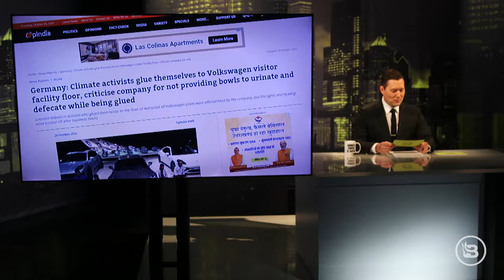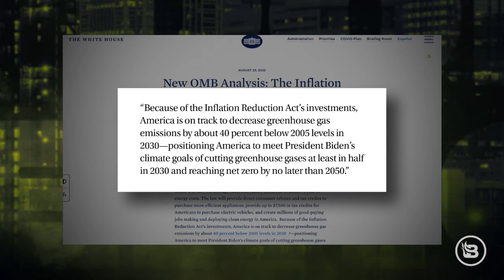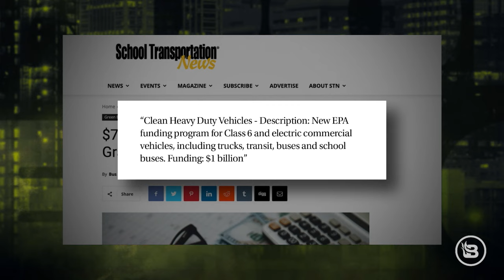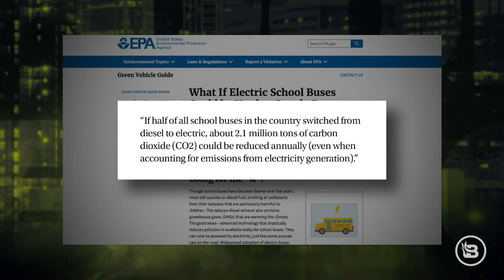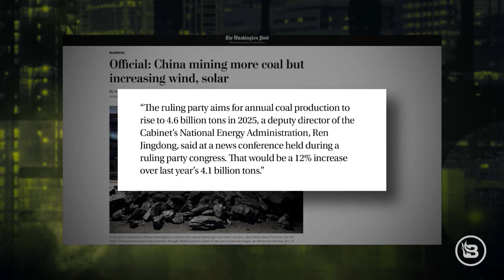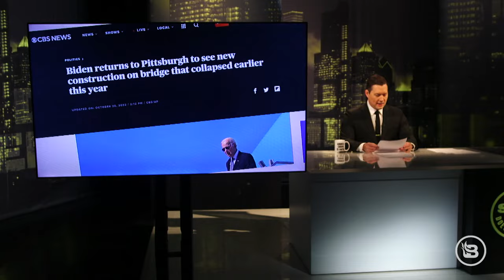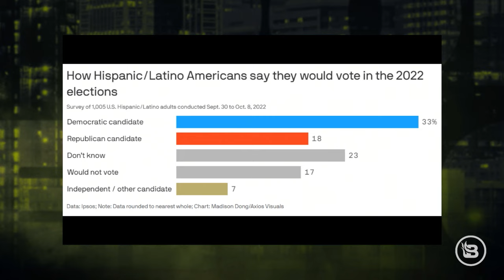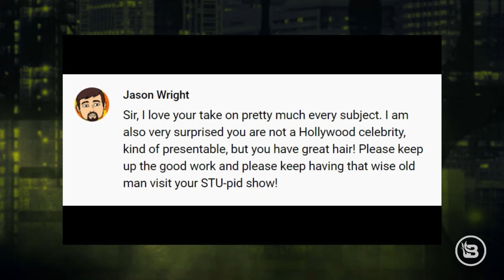China’s Coal Goals OBLITERATE America’s Leftist Green Initiatives | Ep 595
Stu Burguiere investigates how China’s energy consumption would completely nullify the "benefits" of the Biden administration’s climate change initiatives — if they weren’t phony in the first place. Then, BlazeTV’s Pat Gray joins to give his predictions on the upcoming midterm elections. And Joe Biden gets to be the well-spoken one for a change as he heads to Pennsylvania to campaign for Senate candidate John Fetterman.

BANK ON YOURSELF
Get yourself some peace of mind today with Bank On Yourself! You can get a FREE report with all the details on how the Bank On Yourself strategy adds guarantees, predictability and control to your financial plan.